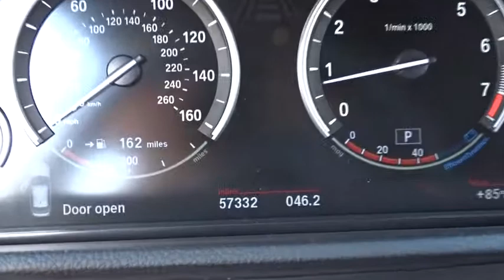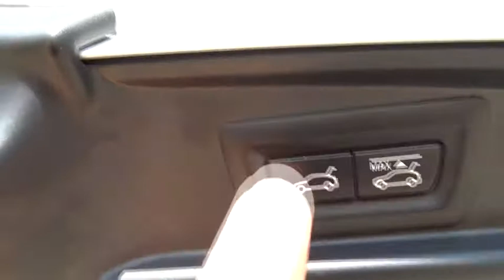2012 BMW 5 Series Gran Turismo near me Palatine, Arlington Heights, Barrington, Glenview, Schaumburg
Alpine White Used 2012 BMW 5 Series Gran Turismo available near me in Palatine, Illinois at Arlington Lexus. Servicing the Arlington Heights, Barrington, Glenview, Schaumburg, IL area.
2012 BMW 5 Series Gran Turismo 550i - Stock#: 6045PB - VIN#: WBASN4C52CC210107

Please call and ask for our Pre-Owned Manager Jim Cooper ro GM Marcin Ajdukiewicz to confirm availability 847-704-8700- Thank you for the opportunity to earn your business. ALL PRE-OWNED VEHICLES COME WITH COMPLIMENTARY SIRIUS XM 3 MONTH ALL ACCESS TRIAL SUBSCRIPTION.